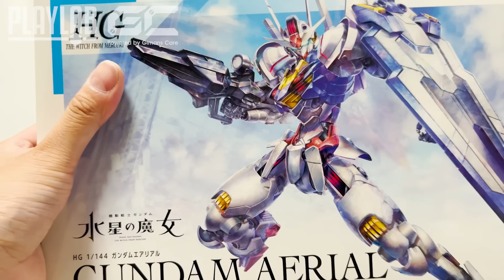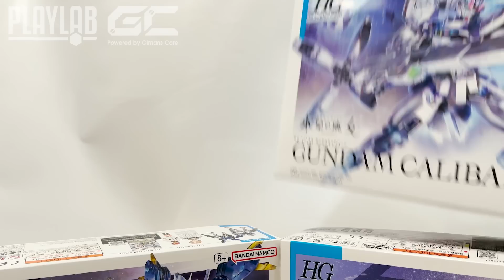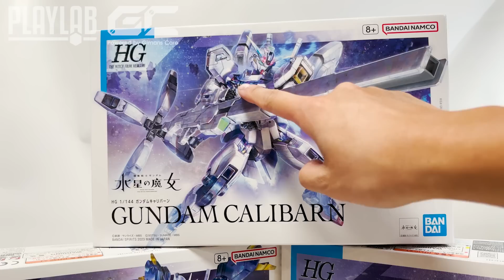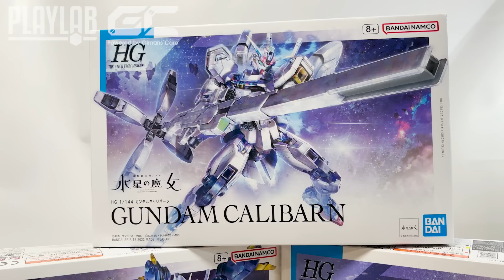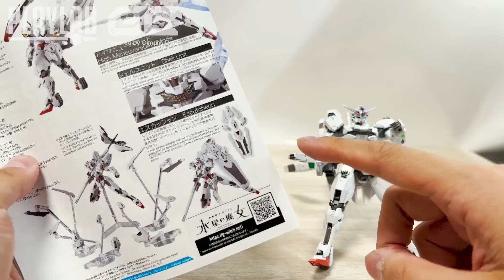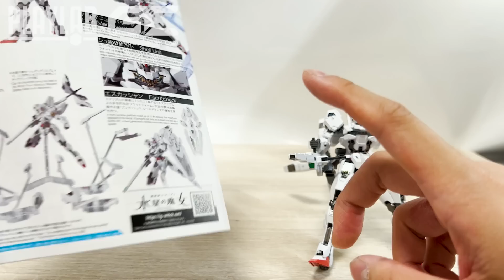【Wil腎模型櫃】HG 卡利班高達/異靈 壓倒性人氣 炸裂模型界！！水星的魔女 全劇觀後感分享！感謝支持！ 賀1萬訂閱 超長口水篇 【部份塗裝】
【Wil腎模型櫃】Instagram: wilsonkfd

【HG 水星の魔女】ガンダムキャリバーン／Gundam Caliburn／高達卡利班/異靈高達